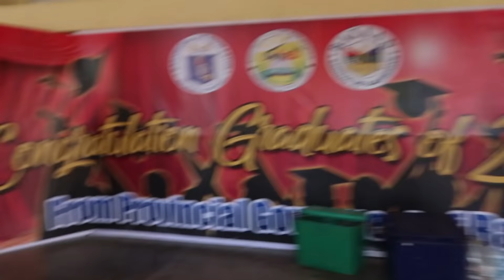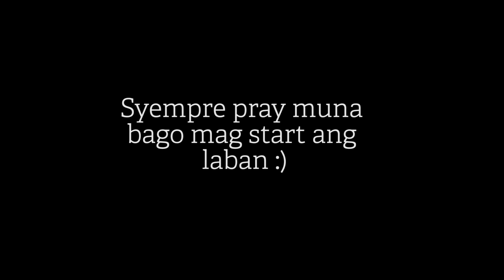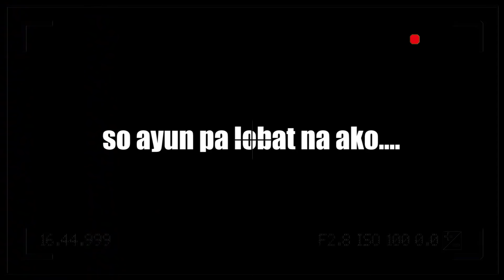ANG PROBINSYANO VS PNP BATAAN (BASKETBALL) SINO NANALO?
Sino ang mananalo sa labanan na ito? Watch this